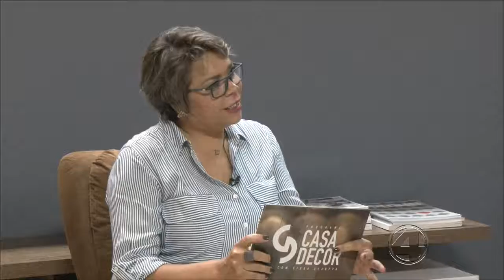Casa Decor - Fabiano Colombo e Rafael Massano - Arquitetura e Dicas Jurídicas 3/3